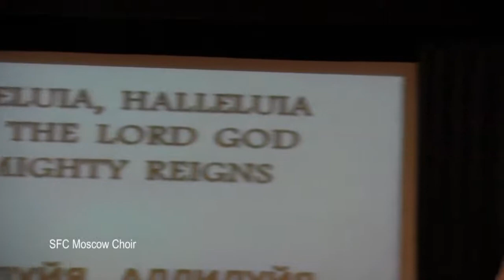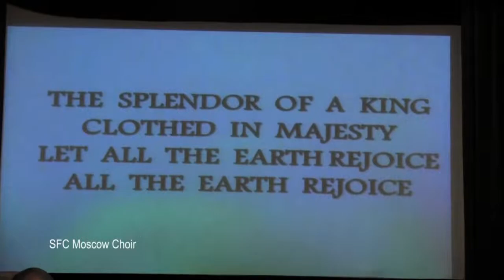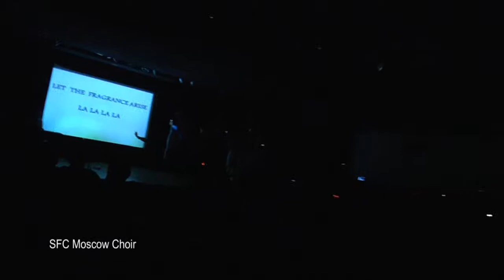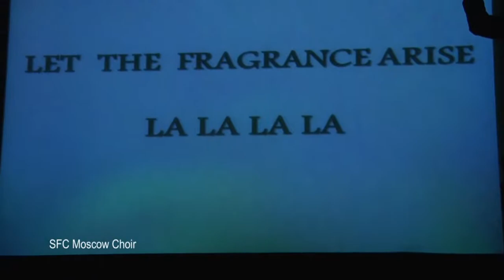Fragrance 2014 SFC Moscow Choir Closing Song